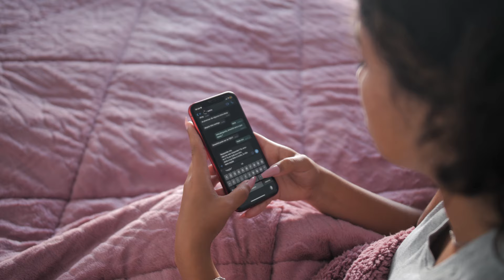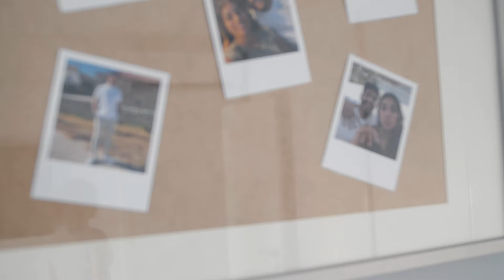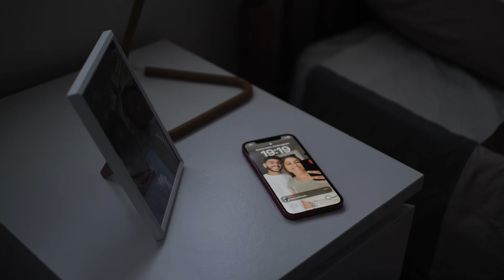Delfim Santos - Distância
Distância

Coros: Shanti Anand CC
Produção: Nem e Shanti Anand CC
Misturado e Masterizado: Nem
Guitarra Acústica: Delfim Santos
Guitarra Eléctrica: Nem
Piano: Shanti Anand CC

::LETRA::

Quanto tempo é que é preciso para perceber
Se o que queremos é aquilo que já temos
Eu podia dar-te o mundo pra te ver sorrir
Mas o meu mundo só tem dias cinzentos

Mas se tu não queres falar, não há que complicar
Um coração não pode amar por dois
Tenho que dizer adeus, ao que nunca foi meu
Eu ponho um ponto final.

Mas se tu estás bem, eu estou bem
A distância apaga o tempo e o tempo o sentimento
Mas eu estou bem, se tu estiveres bem
Deixaste-me sozinho e seguiste o teu caminho
E eu estou bem, eu estou bem, a distância apaga o tempo
Mas eu estou bem

Que palavras são precisas para se dizer
Que o sentimento já não dura muito tempo
Depois desta ilusão só restou a paixão e Ficou tanto por dizer

Mas se não queres falar, não há que complicar
Agora dizes adeus, ao que sempre foi teu
Este é o ponto final.

Mas eu estou bem (Eu estou bem), se tu estiveres bem (Eu estou bem)
E eu estou bem (Eu estou bem), eu estou bem (Eu estou bem)
Mas eu estou bem (Eu estou bem), eu estou bem (Eu estou bem), eu estou bem (Eu estou bem)
Eu estou bem.

::VÍDEO::

Produção Executiva: Diogo Sampaio
Conceito: Diogo Sampaio, Delfim Santos e Pedro Horta
Realização: Pedro Horta
Operador de Câmara: Pedro Horta
Cabelo: Matheus Souza